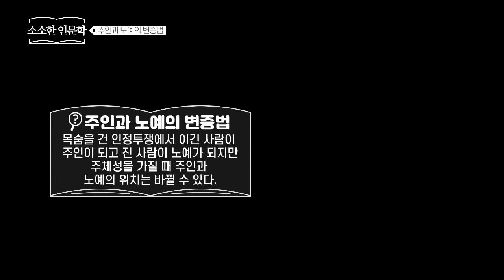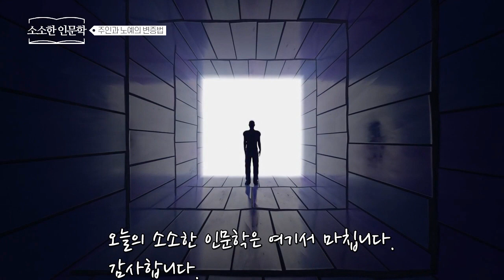헤겔의 정신현상학 주인과 노예의 변증법/철학/인생 명언/동기부여/자기계발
헤겔의 정신현상학에 나오는 주인과 노예의 변증법에 대한 이야기를 재미있게 설명해드립니다.